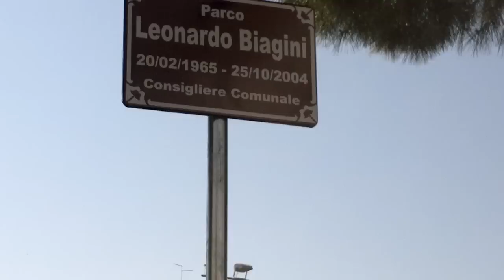Un parco per Leonardo Biagini